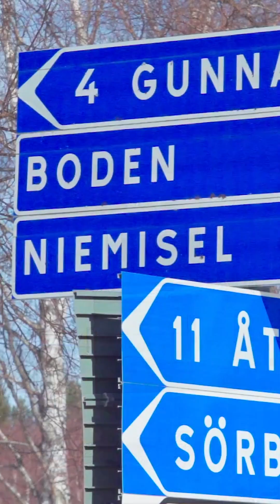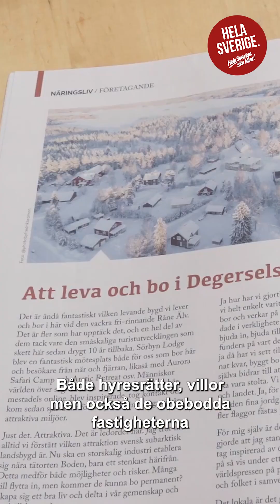Årets Grupp 2024 - Råne Älvsdals Ekonomiska Förening (RÅEK)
Råne Älvdals Ekonomiska Förening (RÅEK) trotsar alla föreställningar om var utveckling sker. Och hur utveckling sker. Med unik bredd, oöverträffad uthållighet och kreativa lösningar driver de allt från återvinningscentral till boendeutveckling.
Nu får föreningen pris för sitt engagemang och arbete.

Att öka möjligheten för fler att bo på landsbygden är en ödesfråga för att få levande byar utanför tätorterna - och inte minst ett måste för att behålla service som skola. Hos RÅEK i Råne Älvdal tycks kreativiteten kring vad som är möjligt och hur, aldrig sina. Genom nära samverkan och dialog med såväl Bodens kommun som boende och näringsliv löser de det mesta - och bygden blomstrar.

En av många kreativa lösningar är STL-minibussen (smarta-transport-lösningar) som bland annat bidrar till att fler barn kan ta sig till ortens skola. Och skolans betydelse är man väl medveten om - utan skola stannar bygden.
Just därför är ett av föreningens mål ökad inflyttning - både genom nybyggnation men också inventering av ödehus.

– RÅEK är ett exempel att inspireras av i hela Sverige. Med mod, kreativitet och i föredömlig samverkan med såväl kommun som boende och näringsliv löser man utmaningar som för många hade varit omöjliga. Som de säger själva “vi ger oss inte förrän vi hittar en lösning” - och det på allt från skola till återvinning. Fantastiskt! säger Terese Bengard, verksamhetsledare på Hela Sverige ska leva.